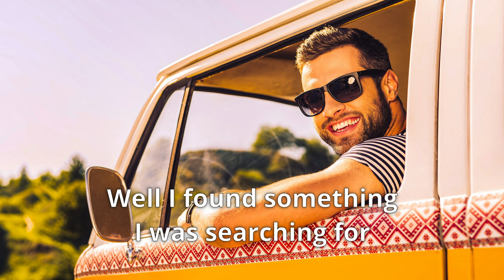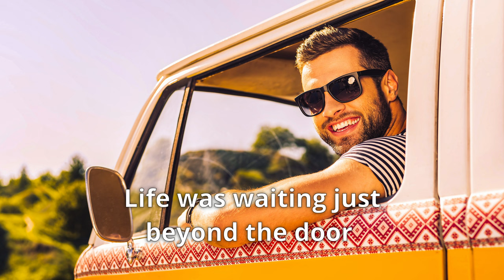I Found Something I was Searching For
Pink Zebra Featuring Benji Jackson

Lyrics:
Well I
want to see everything
And I,
I wonder what life will bring
you got a hold of my heart

I’ll fly,
fly where the skies are blue
I’ll try, yeah
try to find all that’s true
you know just where to start

Well I found something I was searching for
Yeah I found something I was searching for
Life was waiting just beyond the door
And I found something
And now I want more

Time,
time will be on our side
We’ll climb, yeah
climb till we’re soaring high
you can take my hand

Yeah I want more
And I want more
Cuz I want more, yeah!

(Hey!)
I found something I was searching for (Hey!)
Life was waiting just beyond the door (Hey!)